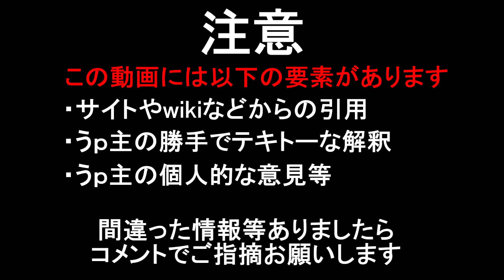【名・迷列車で行こう】#186 キメラ改造や阪神唯一の要素なども！？名要素と迷要素を兼ねた「尼崎のヌシ」阪神201形・202形【ゆっくり解説】【阪神】【阪神電車】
赤胴車風味を感じるのがもう消えるのかかなすぃ

YMM4